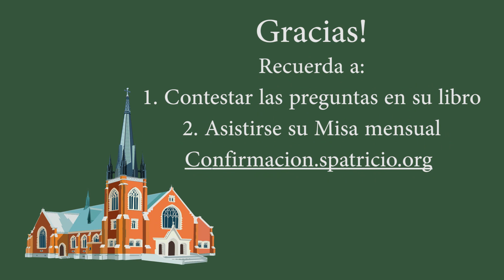Jóvenes - Fusión en la Fe - 5